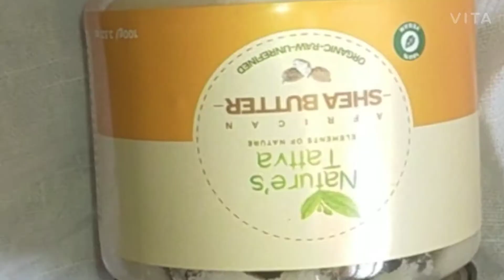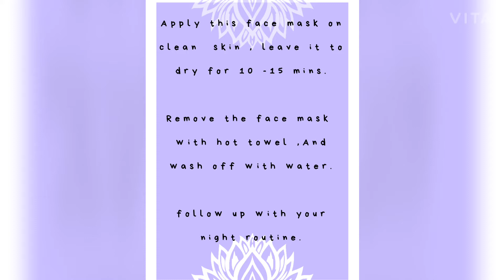Moisturising Winter Mask | Nourishing Mask | for oily / dry skin